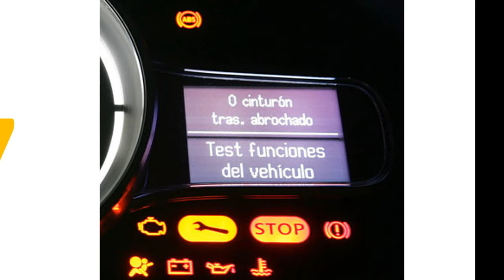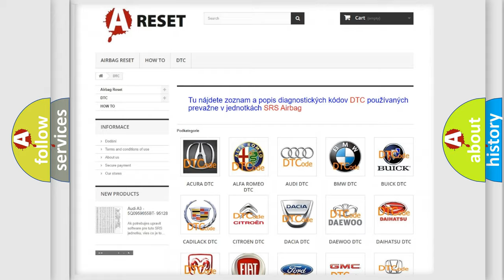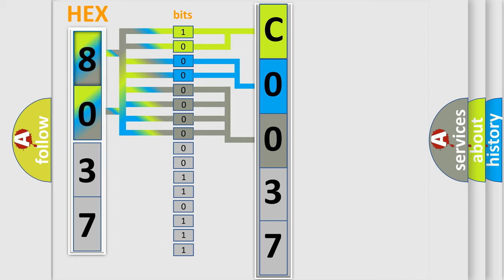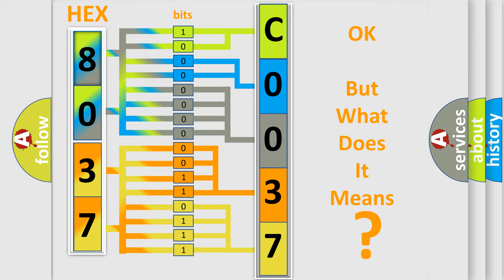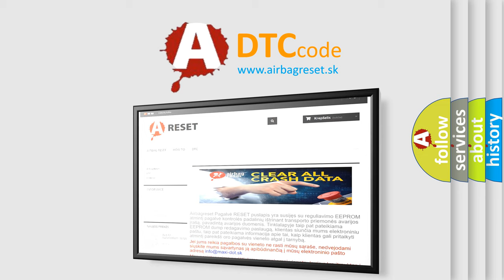DTC Ford C0037-38 Short Explanation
Contents:
0:21 Basic DTC analysis according to OBD2 protocol standard.
1:48 Insight into programming
2:58 A diagnostically understandable description of the Diagnostic Trouble Code
3:05 Basic error definition

Make:
Ford
Code:
C0037 38
Definition:
G Sensor Rough Road Rationality
Description:
Engine started,engine running with the VSS indicating 0 mph,and the PCM detected the G sensor was less than 1.1v or more than 3.7v,or with the engine running and VSS sensor from 30-70 mph,it detected the G sensor changed more than 0.02v.
Cause:
G sensor signal circuit open or shorted to ground (intermittent)G sensor is loose,damaged or mounted improperlyG sensor has failedPCM has failed
Failure Type: